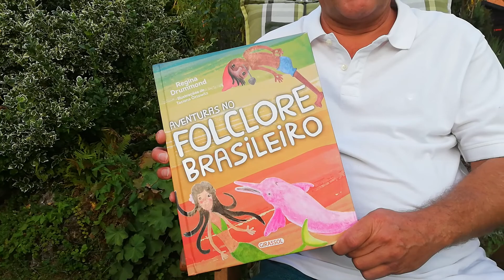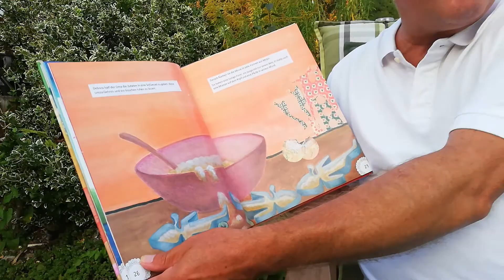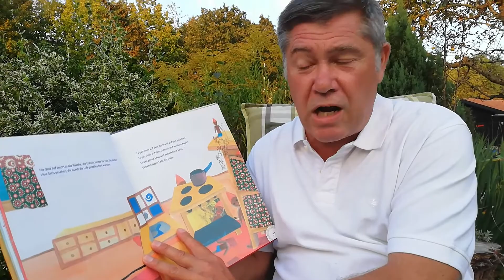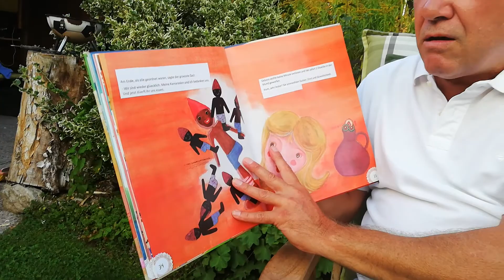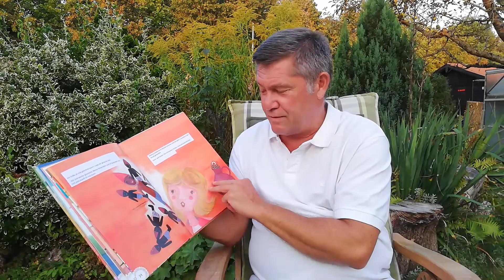Thomas Barth lê "Aventuras no Folclore Brasileiro", de Regina Drummond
É com a história "Biscoitos de Saci" que Thomas Barth, casado com a escritora Regina Drummond, lê parte de um dos livros escritos por ela e intitulado "Aventuras no Folclore Brasileiro". A estreia de Barth assinala também a primeira leitura no blog sem ser em português.